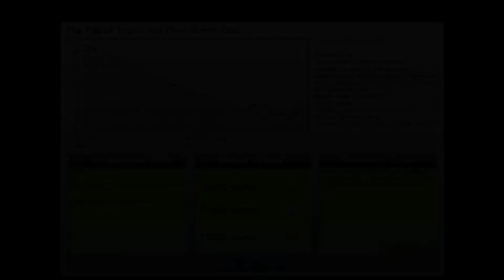Act One, Scene One by The Fall of Troy on Audiosurf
Me playing Act One, Scene One by The Fall of Troy on Audiosurf.